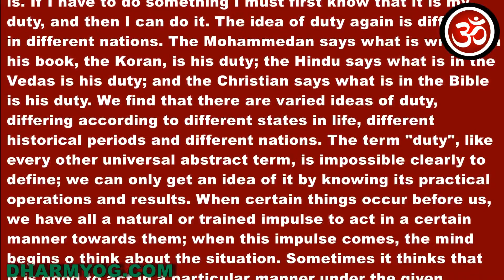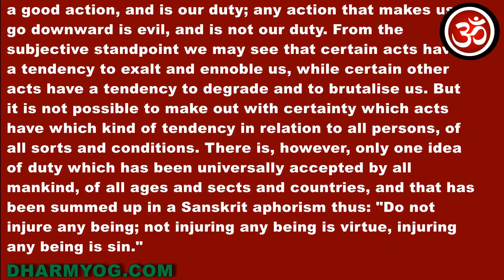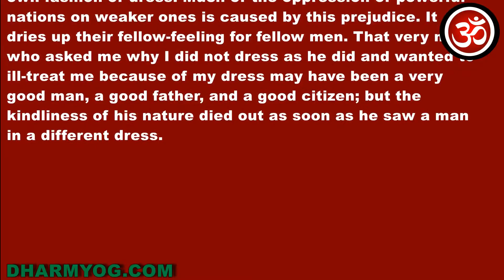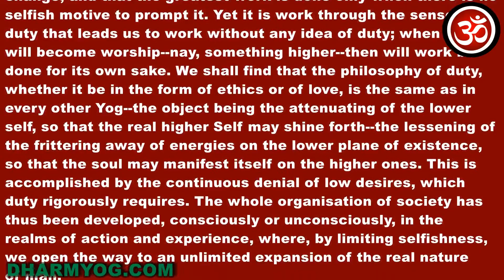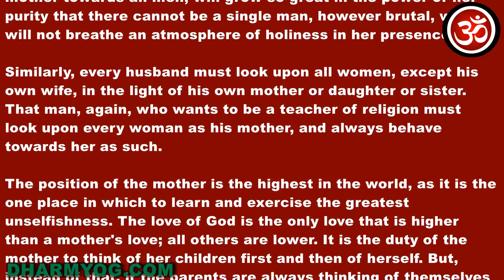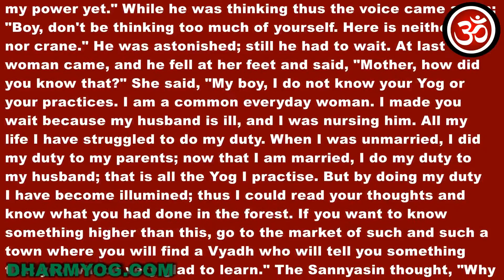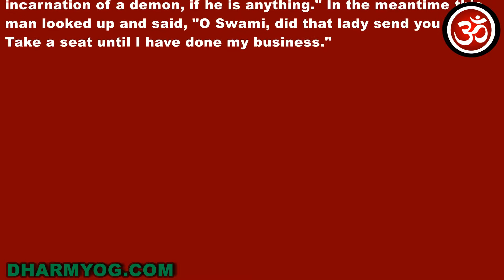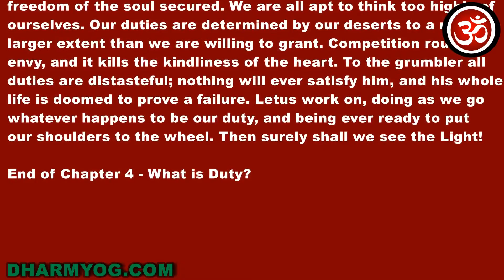Karma Yog Chapter 4 of 8 By Swami VivekAnand - What is Duty?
Karma Yog Chapter 4 By Swami VivekAnand - What is Duty?